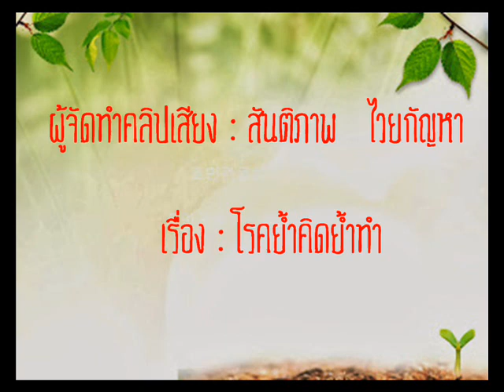อาหารและสุขภาพ โรคย้ำคิดย้ำทำ